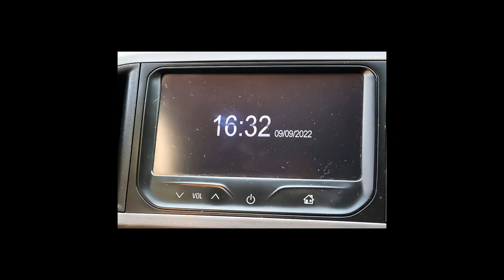CHEVROLET ONIX - 2015 - São Paulo/SP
AIRBAGS, ABS, MULTIMIDIA

NA COMPRA DO CARRO, VOCÊ GANHA IPVA 2022 TOTAL PAGO!

Valcar Veículos oferece a garantia da loja por 90 dias ou 3.000 km. Todos os nossos veículos contem laudo de vistoria. Temos a melhor avaliação do seu usado na troca como parte de pagamento e oferecemos financiamento com as melhores taxas e com o seu banco de preferência  em até 60X.

Veículo: CHEVROLET / ONIX 1.0 MPFI LT 8V
Ano: 2014/2015
Combustível: FLEX
Portas: 4 PORTAS
Câmbio: Manual
Cor: AZUL
KM: 44.500

✅ Air Bag
✅ Alarme
✅ Ar Condicionado
✅ Ar Quente
✅ Desembaçador Traseiro
✅ Direção Hidráulica
✅ Encosto de Cabeça Traseiro
✅ Freio ABS
✅ Rádio
✅ Rádio e MP3
✅ Travas Elétricas
✅ Vidros Elétricos
✅ Limpador Traseiro
✅ Kit Multimídia
✅ Trio Elétrico
✅ Entrada USB
✅ Bluetooth
✅ Air Bag Passageiro
✅ Porta Copos
✅ Retrovisor Retrátil
✅ Som Original